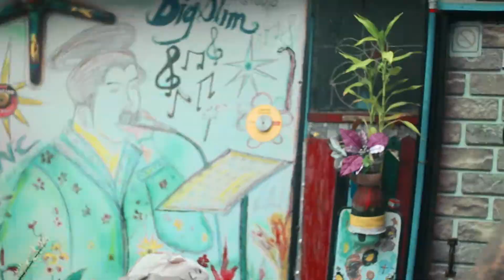BIG L /TUGLAKS/ L8TCOL